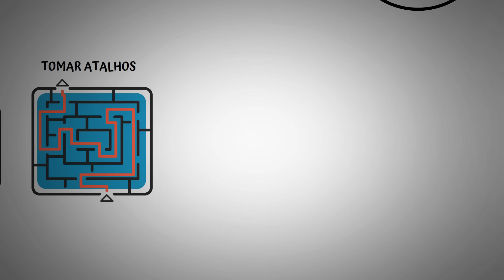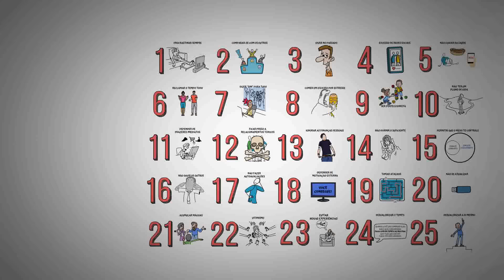25 Maus Hábitos que Podem Destruir Sua Vida Para Sempre | SejaUmaPessoaMelhor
Você já sabe do curso de AUTOCONHECIMENTO? Esse curso que pra mim é a base de qualquer desenvolvimento humano.